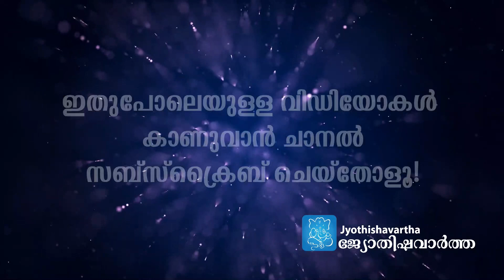അയോധ്യയില്‍ ശ്രീരാമദര്‍ശനം 2023 മുതല്‍